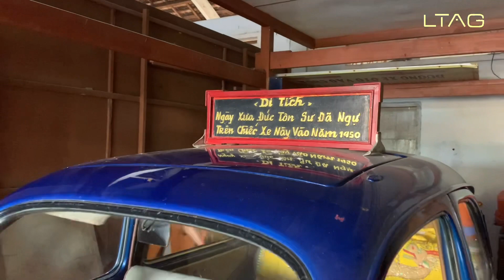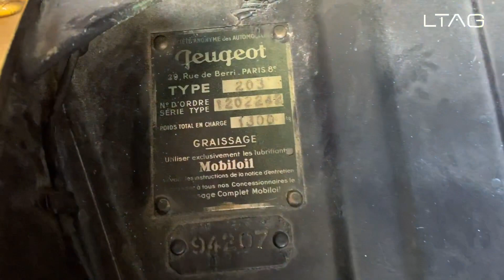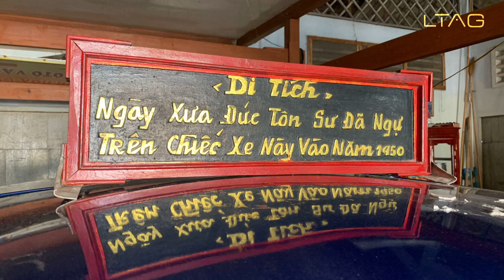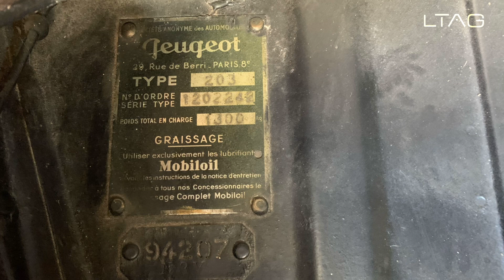XE PEUGEOT 203 CỔ cực hiếm, xấp xỉ 70 tuổi ở CHÙA ĐẠO NẰM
Chiêm ngưỡng xe Peugeot 203 cổ ở Chùa Đạo Nằm (Chợ Mới - An Giang)

Chùa Đạo Nằm (Thành Hoa Tự) toạ lạc tại ấp Tấn Bình, xã Tấn Mỹ, huyện Chợ Mới, tỉnh An Giang, được xây dựng vào năm 1953 dưới thời Sư tổ Hoà thượng Tịnh Nghiêm, ông có cách tu hành rất lạ đó là tu nằm. Từ đặc điểm này mà Hòa thượng có tục danh Ông Đạo Nằm.

Ông Đạo Nằm mất vào năm 1954, chiếc xe Peugeot mà ông sử dụng khi xưa hiện vẫn đang được bảo quản cẩn thận ở Chùa.

Xe Peugeot 203 cổ ở Chùa Đạo Nằm ngoại trừ màu vàng được tân trang để phù hợp với màu sắc trong tôn giáo, còn lại chiếc xế cổ ở chùa Ông Đạo Nằm đều còn nguyên zin.Xe vẫn giữ được nguyên biển số đời cũ rất đẹp NBB- 900. Nội thất bên trong xe vẫn rất đẹp và nguyên vẹn.

Xe hiện tại vẫn chạy được, hàng năm vào dịp lễ giỗ của Ông Đạo Nằm thì chùa trang trí hoa cho xe và chạy một đoạn ngắn diễu hành trong khuôn viên chùa.

Peugeot 203 là một chiếc xe hạng trung được sản xuất bởi các nhà sản xuất Peugeot của Pháp giữa năm 1948 và 1960.

Chiếc xe được trưng bày tại Paris Motor Show năm 1947, nhưng sau đó đã được phát triển trong hơn năm năm. Khối lượng sản xuất ban đầu bị cản trở bởi cuộc đình công và tình trạng thiếu nguyên liệu, nhưng sau đó việc sản xuất đã được tiến hành vào năm 1948.

Peugeot 203 là mẫu xe đầu tiên của mô hình mới đưa ra sau Thế chiến II. Trong 12 năm hãng xe Peugeot đã sản xuất được gần 700.000 xe gắn mác 203, trên dây chuyền lắp ráp tại Sochaux, Pháp. Từ việc ngừng sản xuất dòng xe  Peugeot 202 vào năm 1949, đến năm 1954, 203 là mẫu xe duy nhất được sản xuất bởi Peugeot.